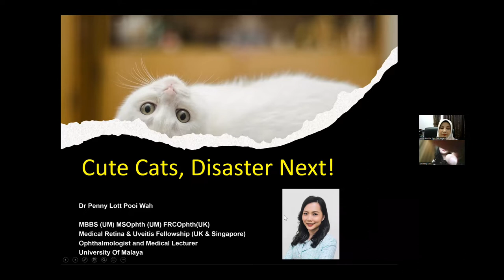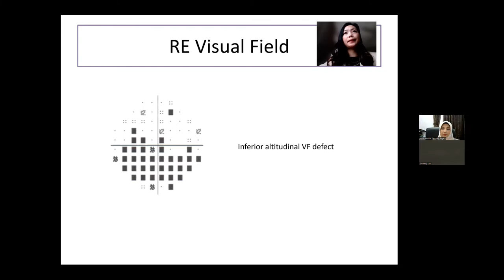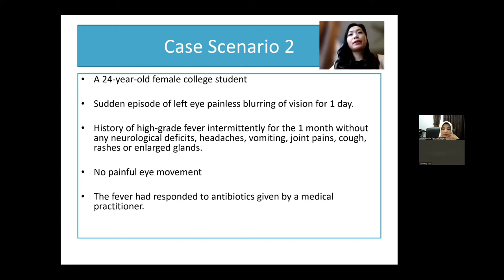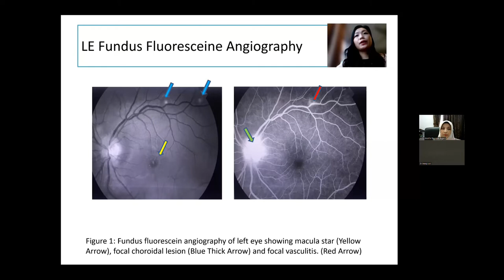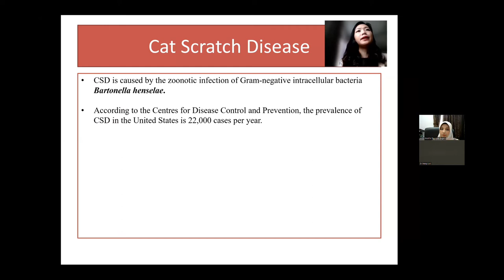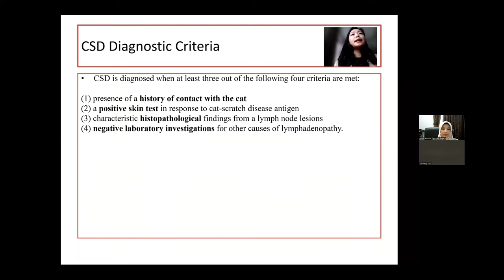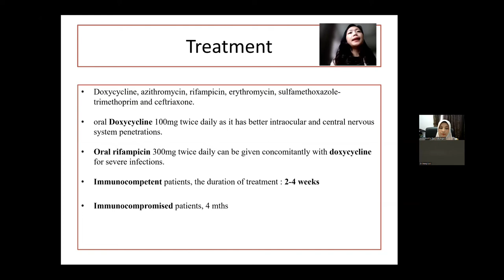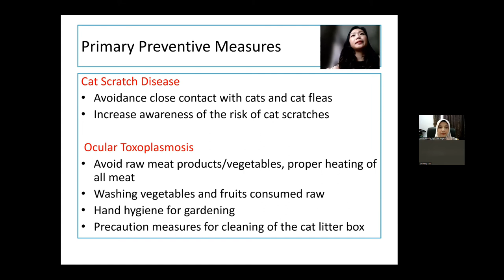Cute Cats. Disaster Next...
Episode 27 | Part 1: Cute Cats. Disaster Next...

Synopsis:
As of 2018, Malaysia has a cat population of about 795,000, steadily increasing annually. These estimated numbers include strays and domestic animals. Many Malaysia from all walks of life keeps cats as pets. The constant contact with these cute furry animals may potentially become a reservoir for many bacteria and protozoa. These organisms carry risk diseases to humans, including uveitis, retinochoroidal scarring, neuropathy and visual field defects. What are these bacteria and protozoa, and how do they affect the human eyes? Tune in…

Speaker: Dr. Penny Lott Pooi Wah (Medical Retina & Uveitis Specialist / Senior Medical Lecturer)
Moderator: Associate Prof. Dr. Tajunisah Begam Mohamed Iqbal (Medical Retina & Uveitis Specialist / Lecturer)

Breakfast@UMHealth Producer & Director:
Dr. Shams Amir
Head,
Visibility, Information and Communications Unit,